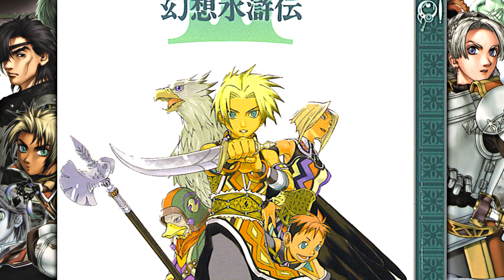Suikoden III — первое знакомство серии с третьим измерением (Банка Джема 16)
Третья часть, ставшая поворотной в серии. Посмотрим, куда этот поворот завёл их в итоге.
Кстати, а ведь сегодня прошло ровно два года с выхода минус первой банки джема про Blood Will Tell. Так что этот обзор можно считать в каком-то смысле праздничным!

Стоит отметить, что озвучка этого видео записывалась ещё через старый микрофон, потому она будет немного отличаться от той, что была в видео про NiGHTS into Dreams.

Плейлист:
00:00 - Чокак
02:30 - О сюжете и персонажах вкратце
09:39 - Спойлеры!
13:28 - Импортирование сохранений из предыдущих частей
14:44 - 108 Звёзд Судьбы и их место в игре
15:52 - О графониуме
16:54 - Исследовательская личина геймплея
20:50 - Замок и его производные
21:49 - Боевая систем
29:23 - Официальная манга «Suikoden III: The Successor of Fate»
31:40 - Саундтрек
34:06 - Заключение